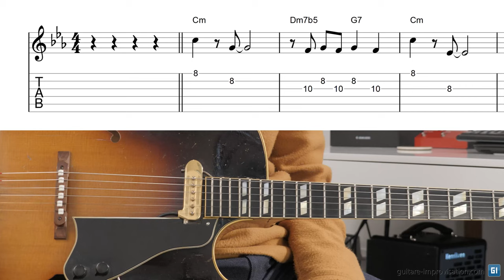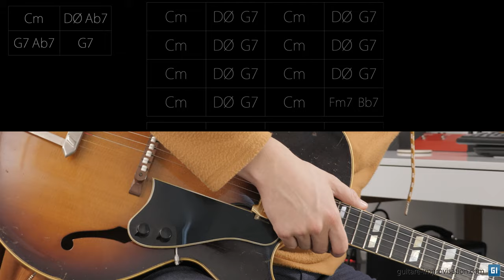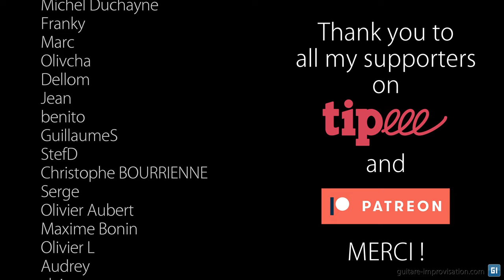Softly as in a Morning Sunrise : Melody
== Specific details / common mistakes ==
👉 The original is not played swing !
👉 The bassline C Bb Ab G (Cm Cm/Bb Dm7b5/Ab G7) is famous on the A section
👉 The A section can be play various ways, without the Dm7b5 (G7 instead) if the tune is played fast, or even just Cm7 with a modal approach like in "So What"

0:00 Straight melody
1:01 Personal interpretation
2:08 Thank you Patreons !